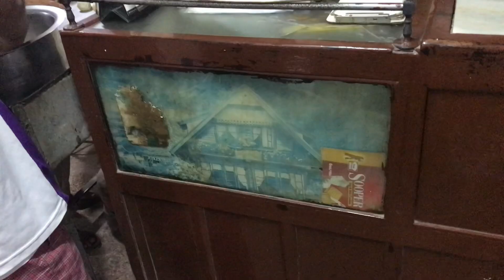Indoor Cricket Vlog Coming Soon | Karachi mein Sabzi itni mhengi qq 😰